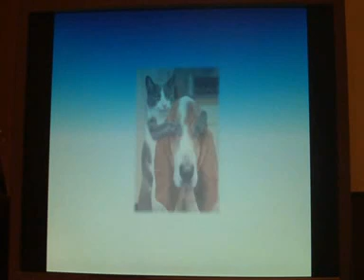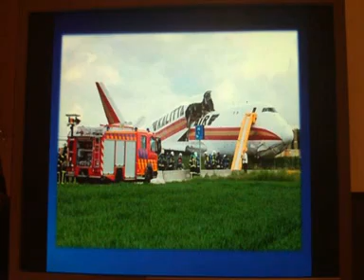Papa Noël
La version wallonne de Papa Noël.
Ça y est, j'ai trouvé une version d'évaluation pour pouvoir intégrer un diaporama sur Youtube. Vous pouvez voir cette version dans mes vidéos.

Chant: Christian Pastore
Traduction: Votre serviteur